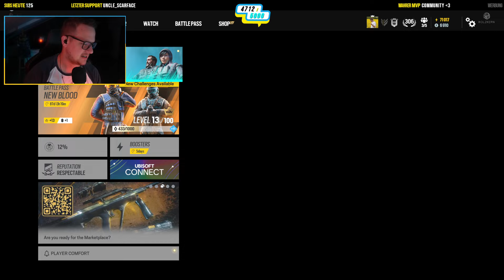RAINBOW SIX SIEGE RANKED #052 💣 Die Gegner tun uns leid ● Gameplay Deutsch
Nutze den Creator Code "Heideltraut" im Ubisoft Store für den Support! Euch kostet nichts mehr aber ihr unterstützt mich als Content Creator für Rainbow Six Siege!  Gebt beim Kauf im Ubisoft Store den Code beim Warenkorb am Schluss der Bestellung auf der rechten Seite ein und damit unterstützt ihr gratis! Hier im Store

Charm: Hole dir den offiziellen Heideltraut-Charm als Anhänger für deine Waffe in Rainbow Six Siege. Wie funktioniert dies?

Lust auf lustige Clips und mehr?